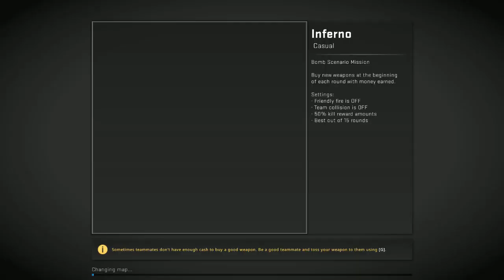My Plan for YouTube